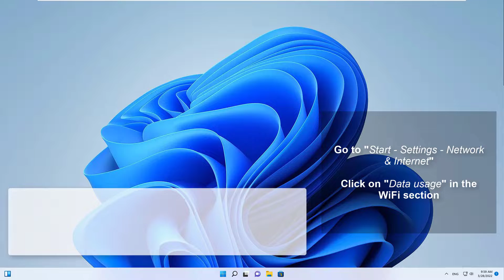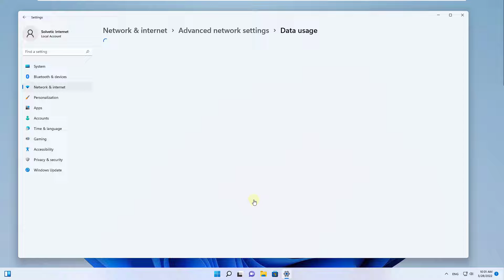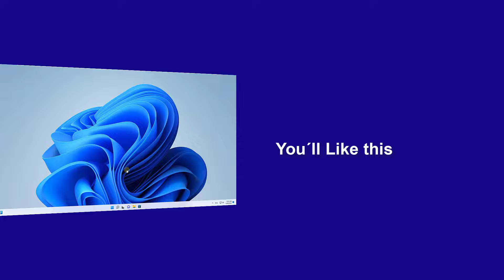Set Data Limit for WiFi and Ethernet in Windows 11 ✔️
Solvetic_eng video-tutorial to Set Data Limit for WiFi and Ethernet in Windows 11 ✔️ ¡𝗔𝗟𝗟 𝗔𝗕𝗢𝗨𝗧 𝗪𝗜𝗡𝗗𝗢𝗪𝗦 𝟭𝟭!

How can I limit data usage in Windows 11? How to limit data for WiFi and Ethernet in Windows 11?

We explain how to set a maximum data limit to control the data expense in Mb in Windows 11. If you want to set a daily, weekly, or monthly data limit to control the data usage of a WiFi or Ethernet network in Windows 11, We explain how to do it.

- You can thus reduce data consumption in Windows 11
- Activate data saving by establishing a maximum of Mb per day, per week or per month.
- You can also see how to remove the data limit in Windows 11 if you need to change the settings.

 》 CHAPTERS 《

00:00 Introduction
00:16 Set Windows 11 WiFi Data Limit
00:52 Set Windows 11 Ethernet Data Limit
01:29 Edit or remove Windows 11 Data Limit